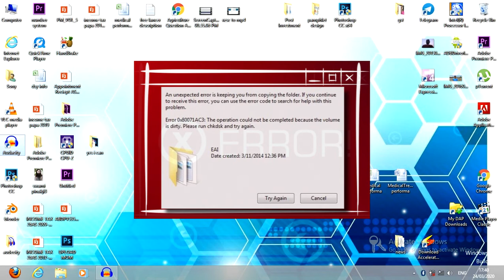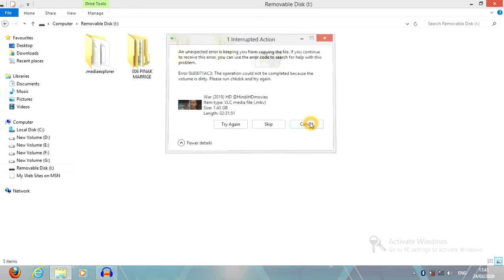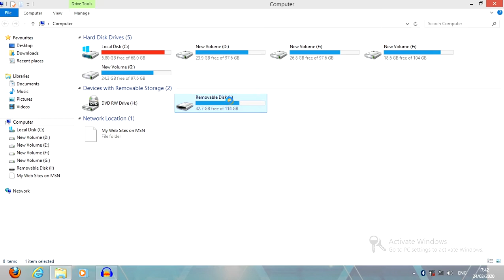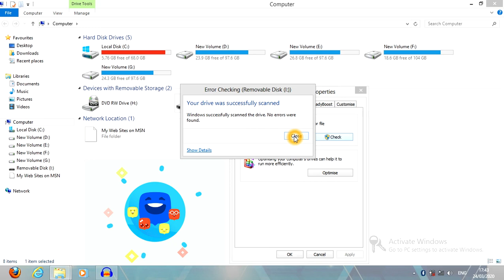The Operation Could not be completed because the volume is dirty - Problem solved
Error 0x80071AC3 : The Operation Could not be completed because the volume is dirty.

Problem Solved